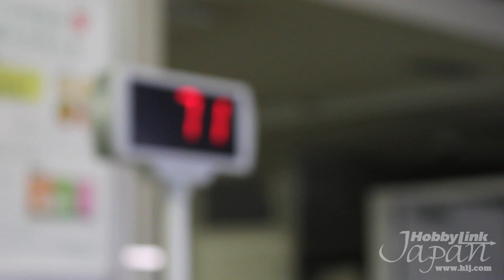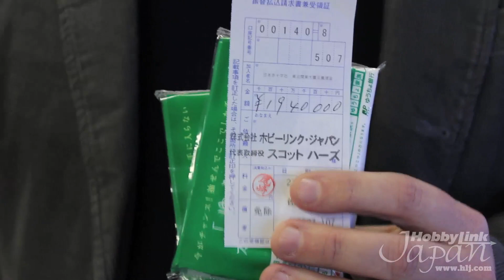HobbyLink Japan & Red Cross Japan Disaster Relief - Thank You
As you may know, a few days after the March 11th earthquake and tsunami that ravaged Eastern Japan, we launched a program to raise funds to assist those hit hardest by this disaster. It was a somewhat unique effort, in that we essentially demanded that our customers help contribute by raising prices on all our products by 2% for two weeks, and donating those extra revenues to the Japanese Red Cross.

In addition, we match-funded the same amount from our regular revenues, and through this effort, we're very happy to announce that on April 1, we were able to donate ¥1.94 million yen (about $23,000) to the Japanese Red Cross.

I was thrilled when, even though we raised our prices a bit at the start of the program, we continued to see solid orders from our customers. The support you all showed, both through many direct messages of encouragement, and by your use of our services has made this contribution possible, and will make a solid difference for families in Japan who have lost everything they had.

Given the unprecedented scale of the devastation, many experts are predicting that this tragedy will be the costliest the world has ever seen. So every contribution helps, no matter the amount! Our campaign has now ended, but we encourage everyone to make contributions on their own as well. You can donate directly to the Japanese Red Cross via PayPal on their web site at the URL below.

Thank you so much again for your support of HLJ, and the people of Japan!

And as always, thank you for all of your business with HLJ!

Scott T. Hards, President